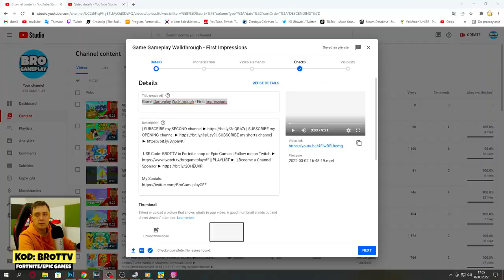LEGENDARY WHEEL OPENING - Looney Tunes World of Mayhem